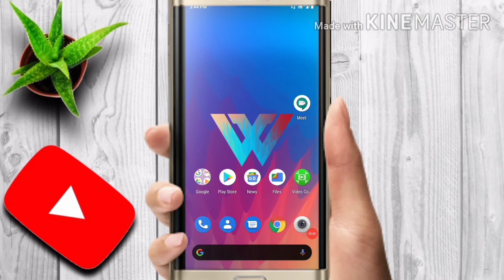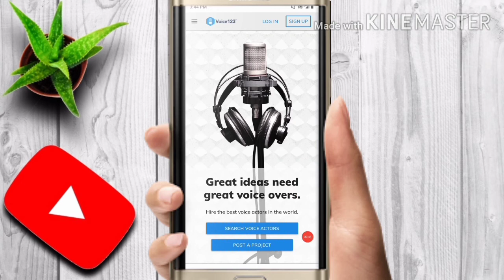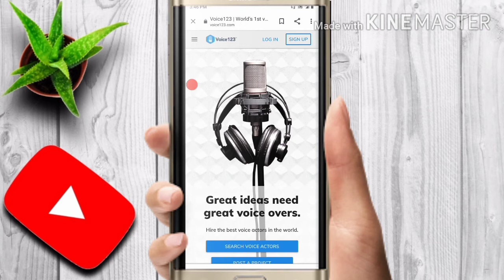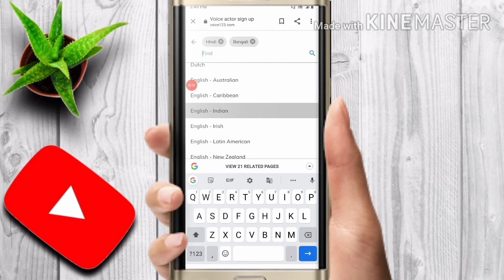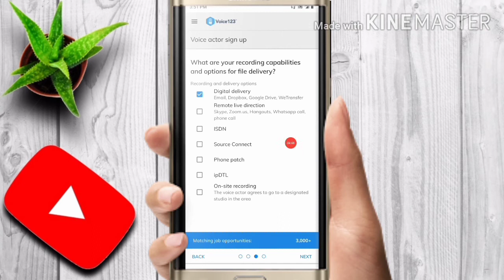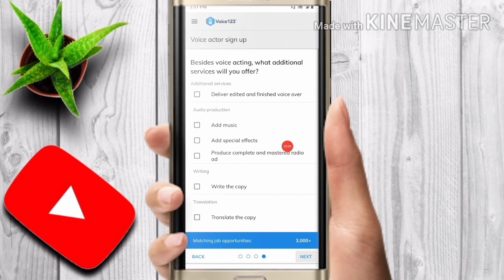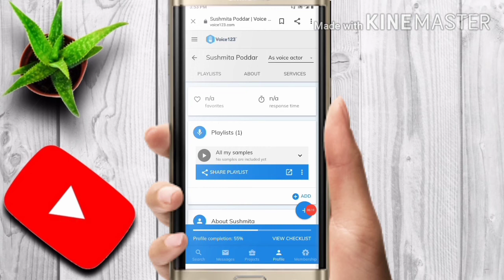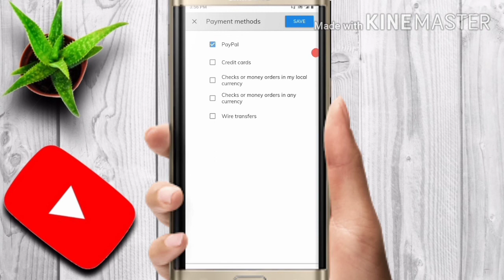Best work from home | Part time income | freelance | voice123 | paypal | पार्ट टाइम जॉब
Hi

This is sushmita🙋, wellcome to my youtube channel.🌹🙏🙏🌹🙏🙏🌹

About this video :

In this video I inform you that. how you can earn money by your voice.

I hope this video will be very helpful for viewers.Thank you so much. For watching my video.

Your's quarries solved-:.
excellent income
best part time jobs for high school students  freelancer for beginners
freelancer
voice123
paytm
olx
naukri
indeed
shine
monster